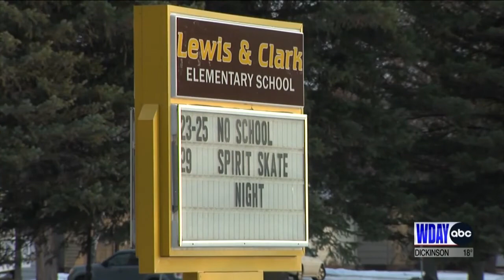Fargo high school teacher accused of sex with a student, charged with 2 felonies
A band teacher at Fargo South High School faces two felony charges linked to an alleged sexual relationship with a student.

Sebastian Michael Tackling, 43, was charged Monday, Nov. 28, with corruption of a minor and possession of prohibited materials relating to photos and videos that included sexual conduct by a minor, both Class C felonies, according to Cass County District Court records.